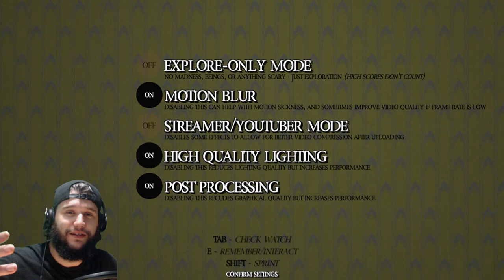THE BACKROOMS GAME | NOT THIS AGAIN!!!! | *RaapQuOnGames*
Nothing but the stink of old, moist carpets, the madness of mono-yellow, and the blinding light of fluorescent bulbs at maximum hum-buzz. Over 600 million sq. miles of randomly segmented rooms. God save you if you hear something wandering nearby, because it sure as hell has heard you.